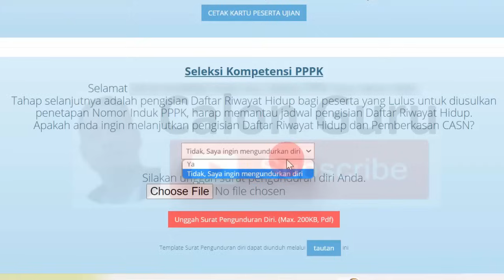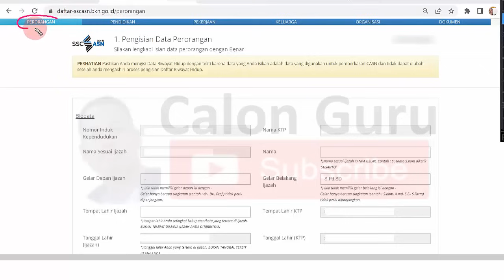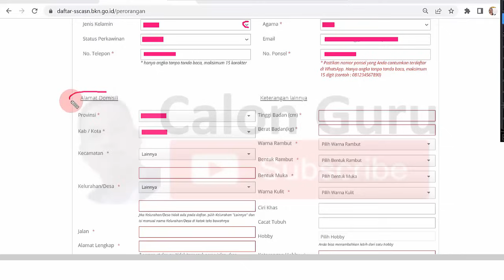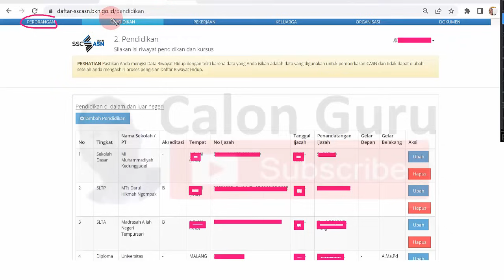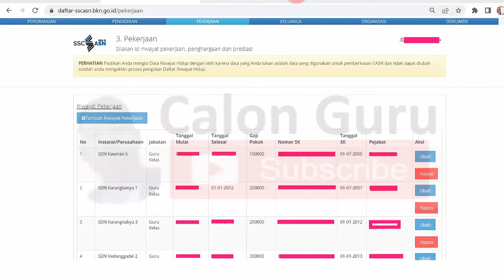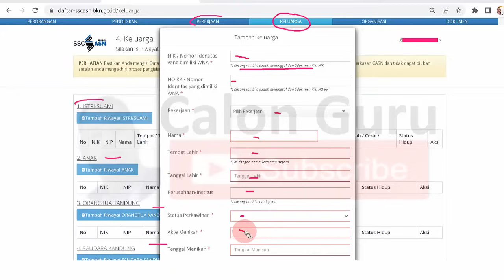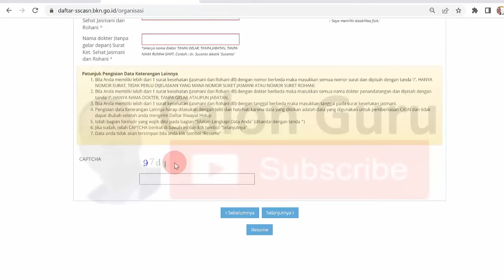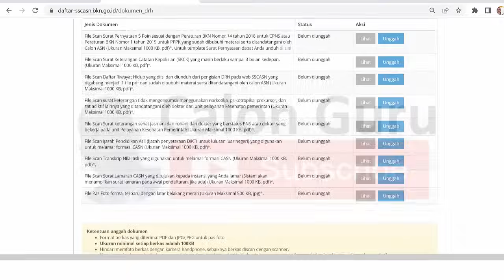🔴LIVE Cara Mengisi DRH PPPK 2023 & Cara Pemberkasan PPPK 2023 secara Paperless di SSCASN.BKN.GO.ID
Daftar isi
0:00 preview cara mengisi drh sscasn
0:34 tutorial pengisian drh pppk teknis 2023 di sscasn bkn go id 2023
1:15 cara login link pengisian drh pppk guru untuk usul penetapan ni pppk
1:30 cara login sscasn bkn go id
1:54 cara download buku petunjuk pengisian drh
2:06 cara mengundurkan diri dari pppk dan unduh surat pengunduran diri pppk
2:20 cara pengisian daftar riwayat hidup di sscasn
2:38 cara mengidi drh pppk data perorangan
7:50 cara mengisi riwayat pendidikan di sscasn 2023
9:30 cara mengisi riwayat kursus di sscasn 2023
10:57 cara mengisi riwayat pekerjaan di sscasn 2023
12:42 cara mengisi riwayat penghargaan di sscasn 2023
13:00 cara mengisi riwayat prestasi di sscasn 2023
13:19 cara mengisi riwayat keluarga di sscasn 2023
15:22 cara mengisi riwayat organisasi di sscasn 2023
16:16 cara mengisi data SKCK, Surat keterangan sehat jasmani rohani
17:33 cara dokumen pemberkasan di sscasn 2023
18:00 cara download drh pppk 2023
18:22 cara akhiri pengisian drh pppk 2023

Calon Guru ucapkan selamat bagi sobat Calon Guru yang Lulus PPPK guru 2023, Lulus PPPK teknis 2023, Lulus PPPK kesehatan 2023 dan Lulus seleksi CPNS 2023. Langkah selanjutya setelah lulus seleksi PPPK Guru 2023 adalah melakukan pengisian daftar riwayat hidup (DRH) dan pemberkasan di sscasn 2023 pada link pengisian drh pppk 2023 atau link pemberkasan pppk 2023 sscasn bkn go id. Pada video ini Calon Guru memberikan tutorial Cara Mengisi DRH PPPK 2023 dan cara Pemberkasan PPPK 2023 secara Paperless di SSCASN 2023. Video ini berisi panduan Cara mengisi drh pppk 2023, cara mengisi drh pppk teknis 2023, Cara mengisi drh pppk kesehatan 2023, Cara mengisi drh pppk guru 2023 dan Cara mengisi drh cpns 2023 yang akan relevan sebagai panduan pemberkasan cpns 2023, pemberkasan cpns kemenkumham, pemberkasan pppk teknis, pemberkasan pppk kesehatan maupun pemberkasan pppk guru 2023.

Tutorial cara pengisian drh pppk dan cara pengisian drh cpns ini mengacu pada buku petunjuk pengisian drh 2023 yang didapatkan pada link download drh pppk 2023. Berikut juga Calon Guru bahas Apa saja isi drh PPPK, Pengisian DRH PPPK dimana, Pengisian DRH PPPK 2023 sampai tanggal berapa, Ijazah apa saja yang diperlukan untuk pemberkasan cpns, Apa saja yang harus disiapkan untuk pemberkasan PPPK dan Kapan terakhir Pengisian DRH PPPK. Berikut adalah contoh drh pppk dan cara pengisian drh pppk guru 2023, pengisian drh pppk teknis 2023, pengisian drh pppk kemenag 2023 dan panduan pengisian drh pppk 2023.

Secara lengkap berikut tutorial pengisian DRH data perorangan, pengisian DRH PPPK Riwayat Pendidikan / data pendidikan, pengisian DRH PPPK Riwayat pekerjaan / drh pengalaman kerja, pengisian DRH PPPK Riwayat organisasi, cara mengisi drh data keluarga, cara cetak drh perorangan dan cetak drh riwayat sampai klik tombol akhiri proses pengisian drh pppk dan fungsi tombol resume drh pppk.